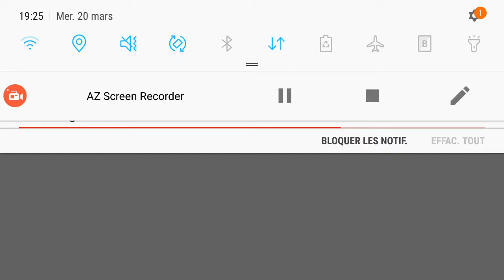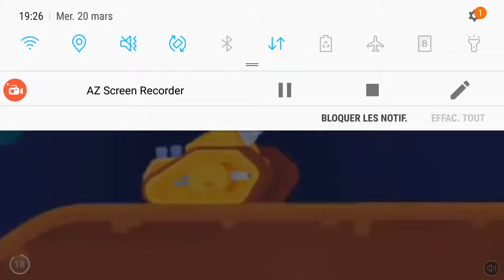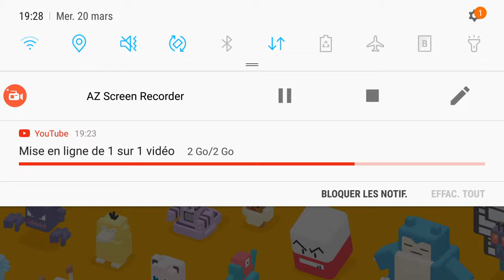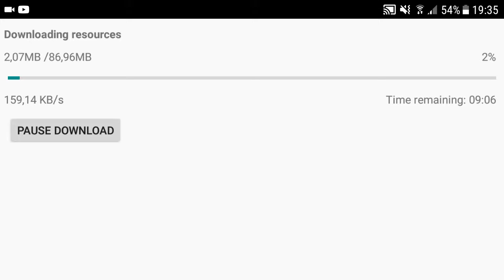Jessai 2 jeux